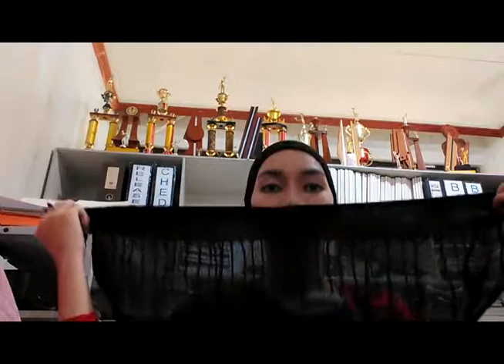How to Wear Soft Pashmina Hijab | Hijab Tutorial | Kai Darul